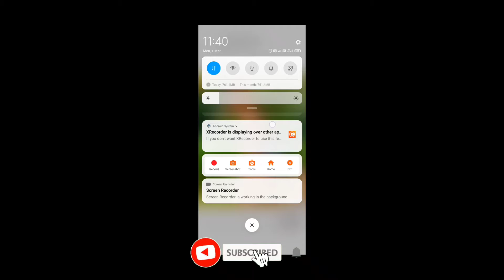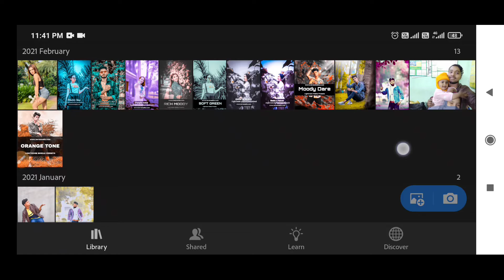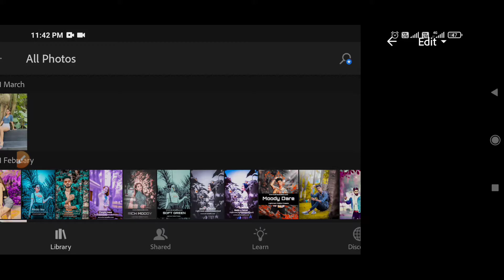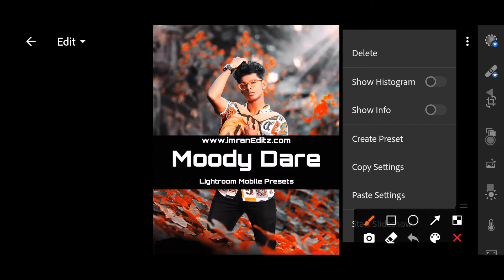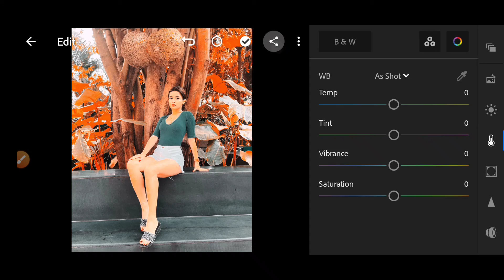One click editing preset in lightroom || One click me background colour kise change kare 🥰🥰